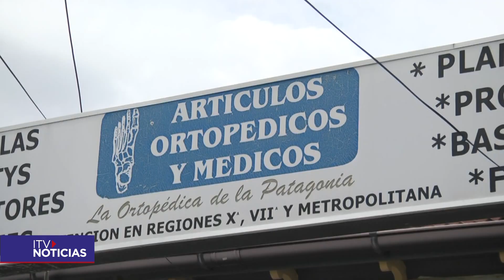Convenio entre la Municipalidad y la Clínica Ortopédica de la Patagonia beneficia a personas